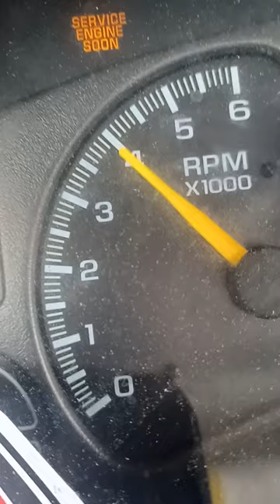1999 Chevy 5.3l abuse protection 5k rpm limiter.